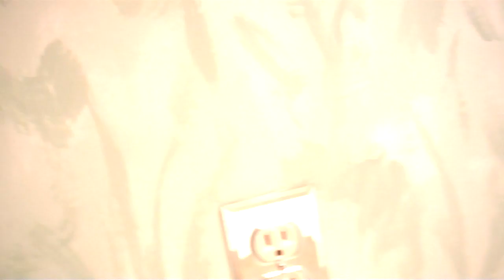2 Long Flushing 1990's Kohler Wellworth Lite Toilets at a house for sale #5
Video shot on May 21, 2011.